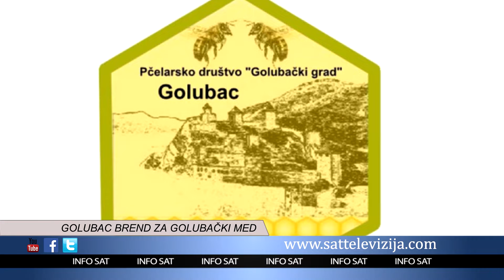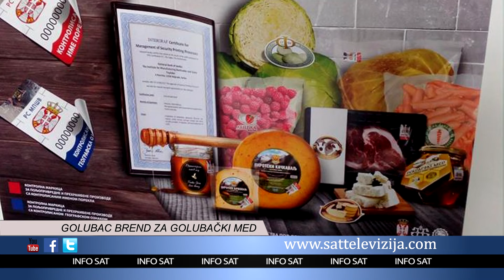GOLUBAC BREND ZA GOLUBAČKI MED